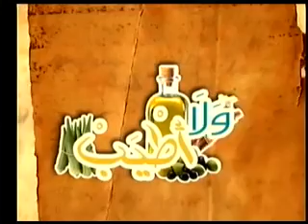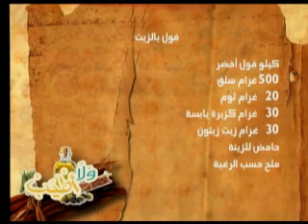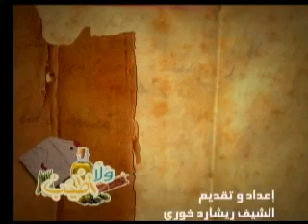ولا أطيب حلقة 02-04-2012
شوربة العدس بحامض: 300 غرام بصل 30 غرام ثوم كيلو سلق 500 غرام عدس مجروش 500 غرام جزر 30 غرام زيت زيتون 30 غرام زيت نباتي ماء حسب الحاجة ملح حسب الرغبة

 بطاطا بالزيت: 500 غرام بطاطا 200 غرام بصل 30 غرام بقدونس 30 غرام زيت نباتي 30 غرام رب البندورة 20 غرام رب الحر ملح حسب الرغبة

 فول بالزيت: كيلو فول أخضر 500 غرام سلق 20 غرام ثوم 30 غرام كزبرة يابسة 30 غرام زيت زيتون حامض للزينة ملح حسب الرغبة